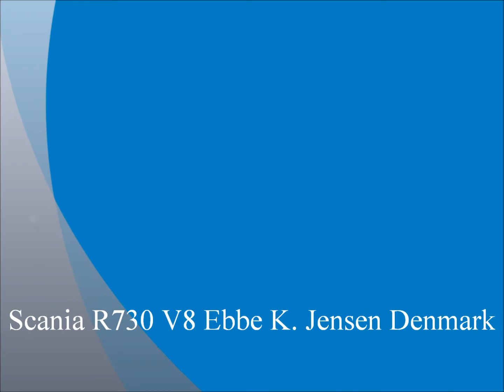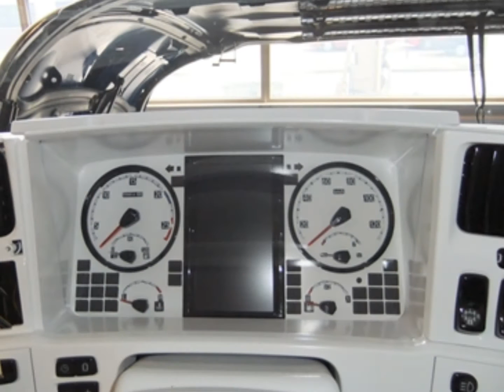Scania R730 V8 Ebbe K. Jensen interior (HD)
Muziek: Rio - Partyshaker